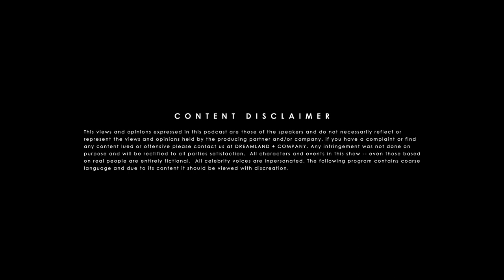I Was Young So He Let Me Go | Ep. 49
With Billy touring the country with Snoop Dogg. Yeah that's actually happening. We brought back Kevin Damn Fool Simpson to sit it in and tell us about the time he should've died but didn't...

D'LAI - @ITSDLAI
DREAMLAND + CO. - @DREAMLANDANDCO
ERNEST - @ERNESTCROSBYIII
SIMO - @IAMJSIMON